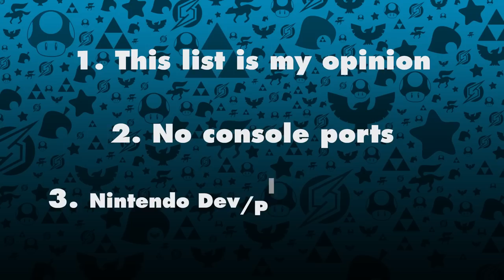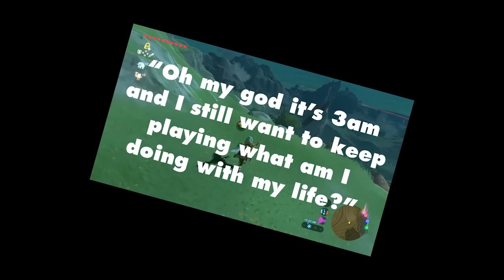Top 10 Nintendo Games of 2017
It was a great year for Nintendo, but who was the greatest? Here's my personal Top 10 favorite Nintendo games for 2017!